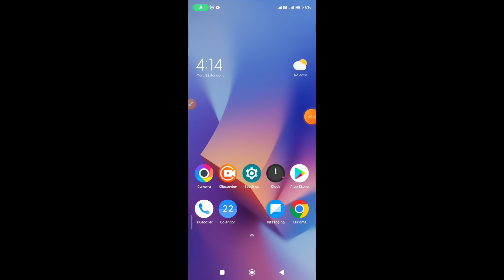How to show net speed in Redmi Note 13 Pro 5G || Redmi Note 13 Pro 5G me net speed kaise show kare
Hello dosto, aaj maine is video me bataya hai ki Redmi Note 13 Pro 5G me net speed kaise show kare, dosto Redmi Note 13 Pro 5G me net speed show karna bahut hi aasan hai. Agar aap bhi janna chahate hain ki Redmi Note 13 Pro 5G me net speed kaise enable kare to is video ko pura dekhiyega, thanks friends.

Hello friends, in this video, I've explained how to show net speed on Redmi Note 13 Pro 5G. Displaying net speed on Redmi Note 13 Pro 5G is very easy. If you want to know how to enable net speed on Redmi Note 13 Pro 5G, be sure to watch this entire video. Thanks, friends.

How to show net speed in Redmi Note 13 Pro 5G
Redmi Note 13 Pro 5G me net speed kaise show kare
How to show net speed on Redmi Note 13 Pro 5G
How to enable net speed in Redmi Note 13 Pro 5G
How to on net speed in Redmi Note 13 Pro 5G
Redmi Note 13 Pro 5G me net speed kaise show karte hain
Redmi Note 13 Pro 5G me net speed kaise enable kare
Redmi Note 13 Pro 5G me net speed kaise on kare
Redmi Note 13 Pro 5G net speed
Redmi Note 13 Pro 5G
Net speed